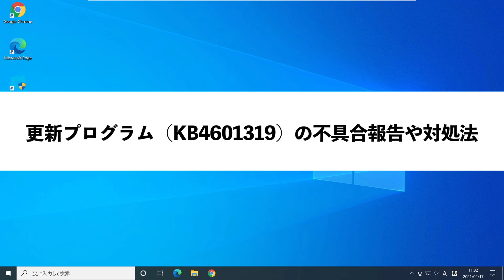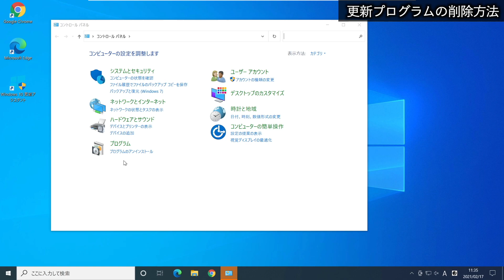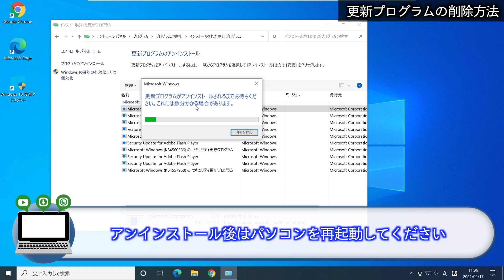【Windows 10】KB4601319の報告されている不具合内容や対処方法